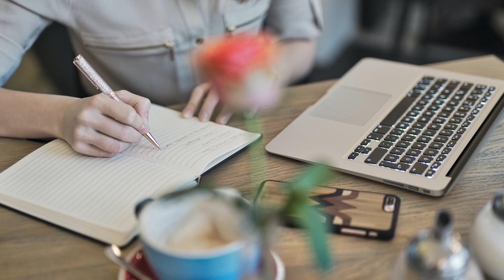KGF Chapter 3 | कैसे बना villain Hero! | Yash | Raveena Tandon | Prakash | Sanjay | Prashanth Neel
KGF 3 is buzzing hot news since the release of KGF 2 and the buzz just refuses to die down.

Recent News : KGF 3 on cards? Yash breaks silence on the buzz around Prashanth Neel directorial; drops a strong statement for fans of the franchise

Key Questions-
0:00 INTRO
0:37 Phone ki ghanti bajte hi kiski awaj aati hai ?
0:55 Gangster k Ird Gird kaun ghooma karta thha ?
1:06 kya Hollywood m Film Gangstero ka Trend purana hai ?

After the mammoth success of Yash starrer KGF 2, fans are now eagerly awaiting for another installment. KGF 3 is buzzing hot news since the release of KGF 2 and the buzz just refuses to die down. However, Yash aka Rocky Bhai has a statement on the same.

KGF 2 starring Yash, Sanjay Dutt, Raveena Tandon and others was a massive success across the globe. Ever since its release, the possibility of KGF 3 has been the talk of the movie town. Fans of the franchise are especially looking forward to and waiting for an announcement with bated breath about KGF 3. The Prashanth Neel directorial has a special place in everyone's heart. While the production team denied the reports the fans and buzz continued. It seems they want to know the answers from Yash aka Rocky Bhai. Don't worry, Yash has made a strong statement about KGF 3.

Yash on KGF 3 possibility after the massive success of KGF 2
Yash attended the conclave of the national media house in Mumbai recently. He was quizzed about the possibility of KGF 3 at the conclave and Yash, without beating around the bush gave a very straightforward answer. It's a NO. Yash reveals that they had a thought and a plan. However, he wanted to do something else for the time being. However, Yash did add that if everything falls into place, he will definitely take it up later and not right now.

Yash on the announcement of KGF 3
Addressing the rumours of a sequel to KGF 2, Yash said that he is well aware of the speculations going around. However, he asked fans to not believe any of them. Yash clarified that when he will make an announcement of KGF 3, it will be for real. "Rest of the things, I don’t want anybody to believe in it. I will come and tell when it is out," Yash added. Well, there goes the hope of KGF 3 for the time being.

KHGF 2 crossed Rs 1100 crore mark worldwide. It was bankrolled by Hombale Films. Meanwhile, Yash has been enjoying his family time, vacationing with Radhika Pandit and kids – Arya, a daughter and Yatharv Yash, a son.

Thumbnail : कैसे बना villain Hero?

Writer: Manisha Jain
Anchor: Anjali
editor - eva